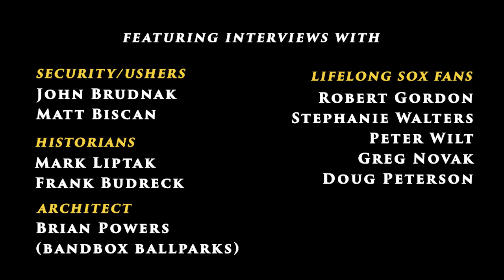Last Comiskey - Trailer - The Story of the Final Season at Comiskey Park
"Last Comiskey" is a new 3-part documentary on the last season played at Comiskey Park, featuring interviews with players, media, vendors, security, and more, and features home video of the old ballpark and its many nooks, crannies and characters.

- Part 1: March 2, 8PM CT
- Part 2: March 9, 8PM CT
- Part 3: March 16, 8PM CT

At the start of the 1990 season, experts predicted the White Sox would finish dead last, a sad farewell to historic Old Comiskey Park and its 80 years of baseball. Comiskey Park was known as the Baseball Palace of the World, and this would be its last season. Instead, the Sox battled the defending champion Oakland A's all year, making 1990 an electric final year at the old ballpark. This project will feature interviews with players, Comiskey employees, media, historians and more, as well as archival footage and home video from Comiskey Park.

The project began as a hobby during the COVID-19 pandemic as the start of the 2020 baseball season was delayed. This documentary is made solely for the enjoyment and education of baseball fans.